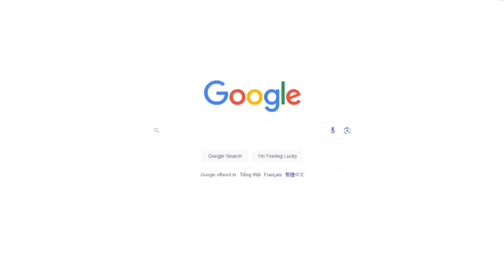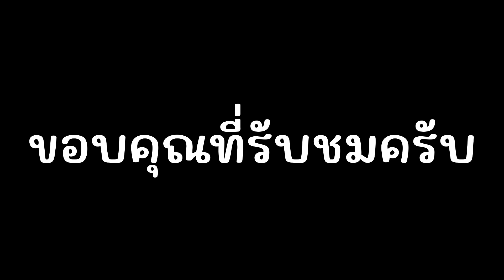สู้กับบอสฮาโลวีนสุดโหด !! ในโหมดใหม่ | Roblox Toilet Tower Defense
ซีซ่า